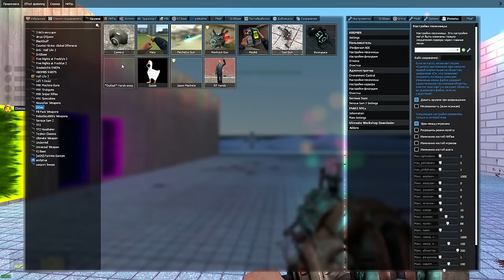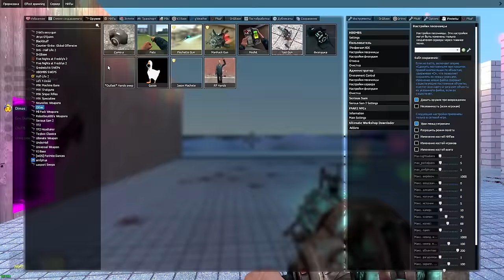СОНИК ПОЖИРАТЕЛЬ В ЛАБИРИНТЕ С ПОРТАЛАМИ ЗАЩИЩАЕТ ОРУЖИЕ ОТ НАС SONIC EXE Garry's Mod Sandbox